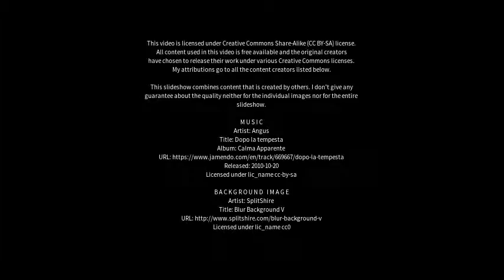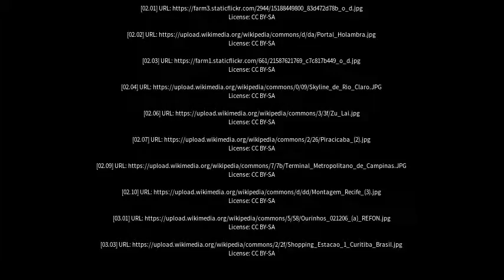Best places to visit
Best places to visit - Taboão da Serra (Brazil) Best places to visit - Slideshows from all over the world - City trips, nature pictures, etc.